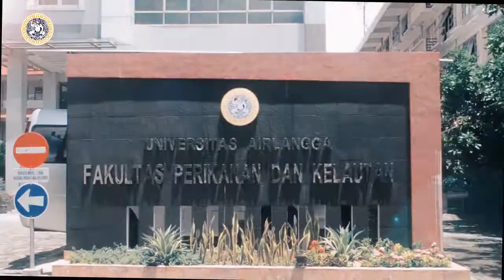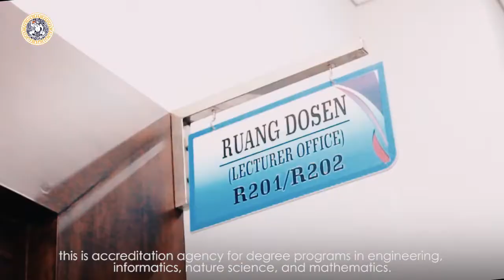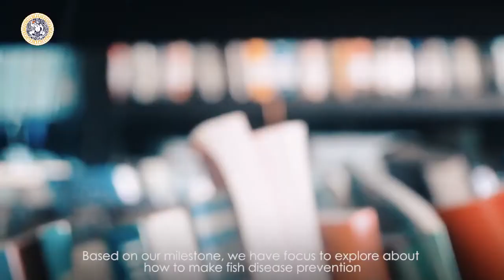Profil Fakultas Perikanan dan Kelautan (FPK) Universitas Airlangga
Yuk cari tau kampus tujuan mu..